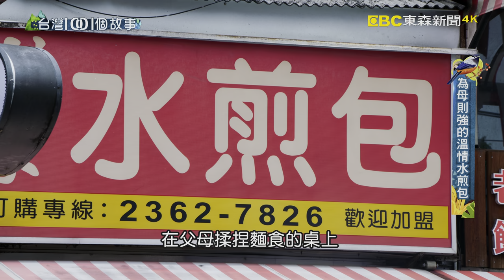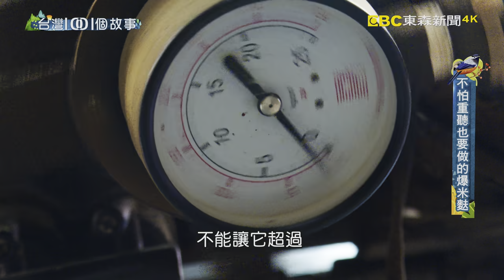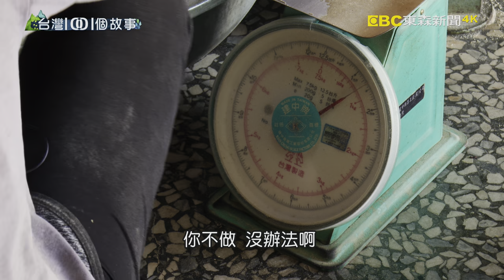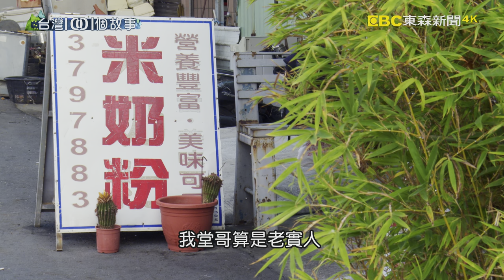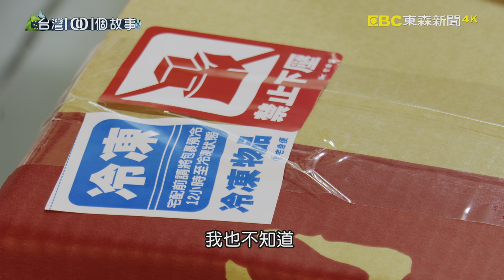（網路4K HDR）屋頂辦桌vs.古早味蛋糕 幸福好味道 台灣1001個故事-20211212【全集】｜白心儀 Taiwan 1001 story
part2：【母子聯手排隊水煎包 煎台上的銅板美食】

To view this video in real HDR you need a 4K HDR TV and a device with YouTube HDR such as Chromecast Ultra.

UHD 2160P@59.94fps BT.2020(10bit) HLG